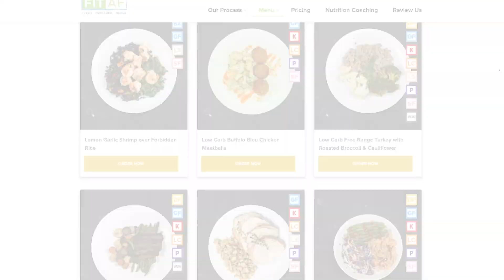Shaping Futures: Zubeen Saeed's Impact | The Ryan Leckey Show | S 2 Ep. 3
HEY FAM! This week on The Ryan Leckey Show, we dive deep into the stories that shape our community, ignite our passion, and inspire us to make a difference. In this energizing episode, I'm thrilled to be joined by Zubeen Saeed, the visionary CEO and President of Building Blocks Learning Center. Zubeen's journey is nothing short of inspiring, and she's here to share the incredible saga of how a simple idea blossomed into a thriving educational network.

Zubeen takes us on a captivating journey back to the origins of Building Blocks Learning Center, detailing the challenges, triumphs, and the unwavering dedication that led to the expansion of her dream into multiple successful locations. She delves into the innovative programs that are impacting children’s lives through empowerment.

But it's not all about academics. Zubeen opens up about the current hurdles in the educational sector, including the pressing teacher shortage. She shares her proactive efforts to spark a love for teaching and her commitment to nurturing the next generation of educators.

Beyond the world of education, Zubeen gets personal, recounting her powerful journey from a young girl facing bullying and the challenges of adapting to a new culture, to a woman navigating the complexities of an arranged marriage, and ultimately, finding her own path after her divorce. Her story is a testament to resilience, empowerment, and the relentless pursuit of one's true self.

So, buckle up for an episode that's as enlightening as it is heartwarming, filled with laughter, lessons, and a whole lot of inspiration. Whether you're a parent, educator, student, or just someone who loves a good success story, Zubeen's tale is a beacon of hope and a reminder of the power of determination and the spirit of community.

Don't forget you can listen to every episode of The Ryan Leckey Show on Spotify, Apple Music, Amazon Music, and anywhere else you listen to your favorite podcast!